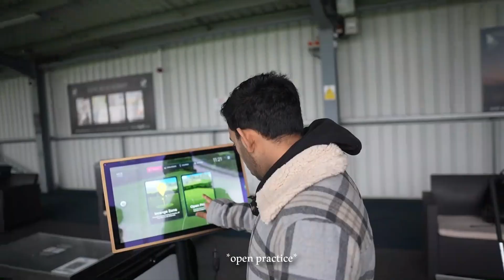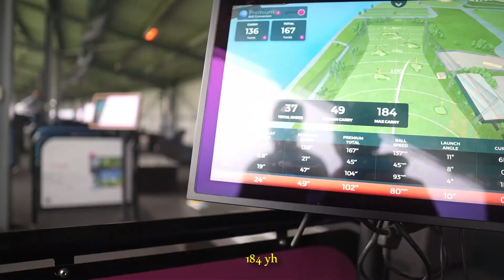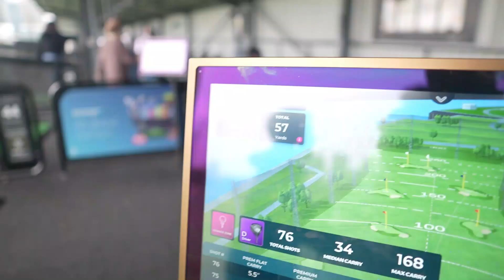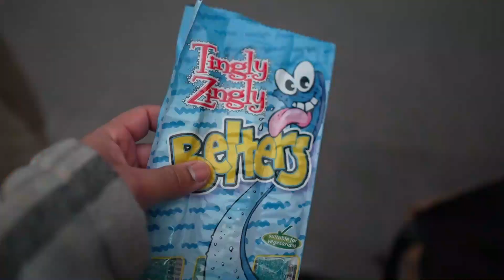Eid Vlog with the Muslim bros?!?!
Eid Vlog? more like 2 days after Eid lol but yh guys late Eid Mubarak.